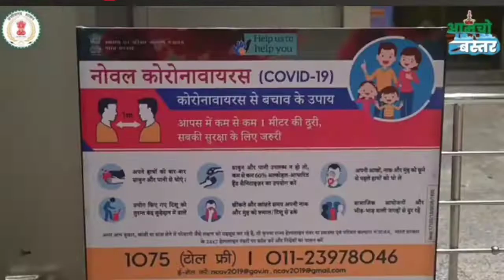Jagdalpur to Hyderabad vlog video ✈️✈️